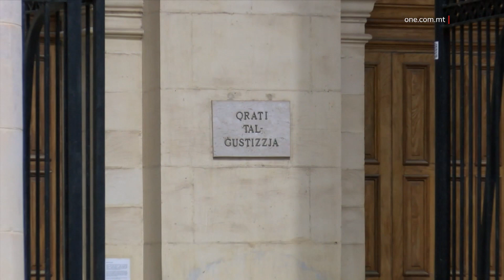MIXLI LII HEDDED TLETT ITFAL LI SE JISPARALHOM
ONE.COM.MT • Raġel li ngħad li fl-Għid hedded tlett itfal li se jisparalhom waqt argument f’residenza nżamm arrestat.F’każ separat wieħed mill-irġiel li ġew arrestati f’Ħal Qormi nhar it-tmienja ta’ April ġie kkundannat ħames snin ħabs wara li ammetta li wettaq tliet serqiet u wettaq tentattivi darbtejn oħra.

Raġel ta’ 37 sena mill-Għargħur, li ismu ma jistax jixxandar fuq ordni tal-Qorti inżamm arrestat wara li allegatament hedded li se jispara lil tliet itfal, inkluż lil bintu waqt li kellhom argument fl-Għid.Huwa ġie mixli li żamm kontra r-rieda tagħhom lil bintu ta’ għaxar snin, tifla addottata ta’ ħmistax-il sena u ħabiba tagħhom li ukoll għandha ħmistax-il sena fid-dar tiegħu fil-Għargħur.

Ir-raġel ġie mixli ukoll li weġġa’ ħafif lit-tifla addottata tiegħu, attakka lil mara tiegħu, kien fil-pussess ta’ arma tan-nar u li kiser il-kundizzjonijiet tal-liċenzja tal-arma billi żamm l-arma b’mod mhux sigur u li ħoloq biża’ ta’ vjolenza fuq martu u t-tfal.

Il-Prosekuzzjoni qalet kif irċeviet rapport ta’ argument domestiku li eskala meta kien hemm l-involviment tal-arma tan-nar.

L-Ispettur John Spiteri spjega kif il-koppja tinsab għaddejja minn proċeduri ta’ separazzjoni. Allegatament r-raġel keċċa lil mara mid-dar imma aktar tard talabha tmur lura iżda hi rrifjutat.Huwa wieġeb mhux ħati għall-akkużi miġjuba kontrih filwaqt li d-Difiża għamlet talba għal-libertà proviżorja.

Il-Prosekuzzjoni oġġezzjonat għal din it-talba filwaqt li argumentat li tinsab ikkonċernata hekk kif waħda mit-tfal ħadet recording ta’ dak li ġara.

L-akkużat li għaddej minn kura psikjatrika kellu t-talba għall-libertà proviżorja miċħuda minħabba l-biża’ li tkun mittiefsa l-evidenza jew ikunu immanipulati l-allegat vittmi.

Il-Qorti ordnat ukoll lill-Prosekuzzjoni sabiex tressaq lix-xhieda tagħha mill-aktar fis filwaqt li ħarġet ordni ta’ protezzjoni li żżomm lil akkużat milli jersaq lejn l-allegat vittmi.

ĦAMES SNIN ĦABS FUQ GĦADD TA’ SERQIET

Jason Attard ta’ 46 sena residenti Santa Venera ġie kkundannat ħames snin ħabs wara li seraq minn tliet postijiet differenti u pprova jisraq minn żewġ postijiet oħra.Ir-raġel ġie mixli li fis-26 ta’ Marzu seraq minn ħanut tal-logħob f’Ħal Qormi ma’ persuna oħra u li żammew persuna kontra r-rieda tiegħu filwaqt li kellhom arma li taqta’ u bil-ponta mingħajr permess.

Attard kien akkużat ukoll li flimkien ma’ persuna oħra, fis-27 ta’ Marzu serqu flus minn ħanut tad-doughnuts f’Ħal Qormi u f’każ separat serqu flus minn fuq persuna f’Ħal Kirkop.Iż-żewġ persuni kienu akkużati ukoll b’tentattiv ta’ serqa minn ħanut tal-logħob fil-Ħamrun filwaqt li Attard ġie akkużat b’tentattiv ieħor ta’ serq minn ħanut tal-ikel f’Ħal Qormi.

Fl-aħħar każ huwa ġie mixli ukoll li żamm persuna kontra l-volonta tagħha meta kellu arma bil-ponta mingħajr permess filwaqt li għamel ħsara fuq il-propjetà ta’ terza persuna.

Quddiem il-Maġistrat Natasha Galea Sciberras, Attard ammetta għall-akkużi miġjuba kontrih.Fil-Qorti kien innotat ukoll li l-akkużat għandu problema bid-droga kif ukoll li huwa lest jirrifondi sehmu filwaqt li jagħmel tajjeb għall-ħsarat li għamel.

Il-fedina penali tal-akkużat ittieħdet ukoll inkonsiderazzjoni filwaqt li ma kinitx waħda allarmanti.L-akkużat ġie ordnat biex żmien tliet xhur iħallas ftit aktar minn elfejn u mitejn ewro għall-ħsarat li għamel u għal flus li seraq. Barra minn hekk ġie ordnat iħallas ukoll nofs l-ispejjeż tal-esperti tal-Qorti.